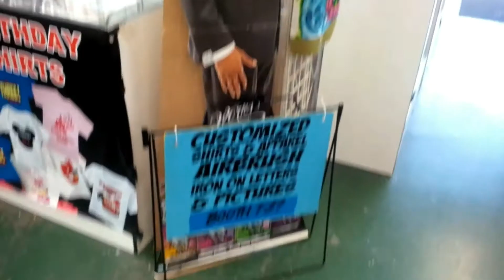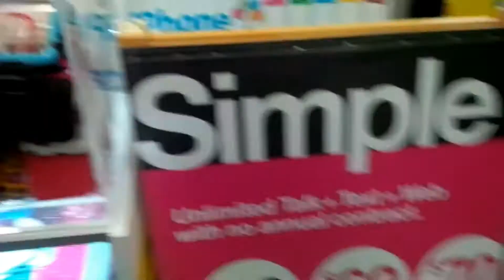SLAUSON SWAP MEET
WELCOME TO THE LEGENDARY SHOPPING PLACE IN SOUTH CENTRAL LA